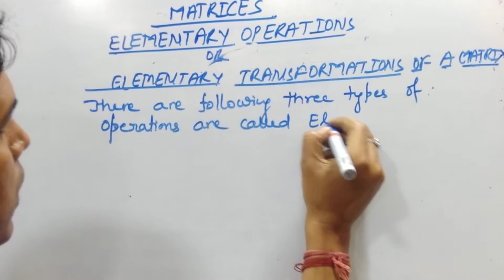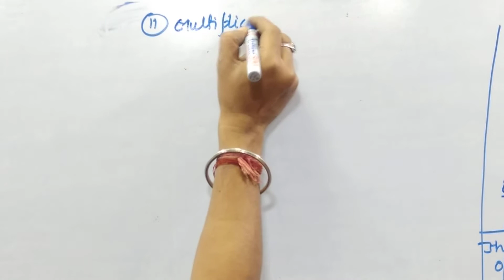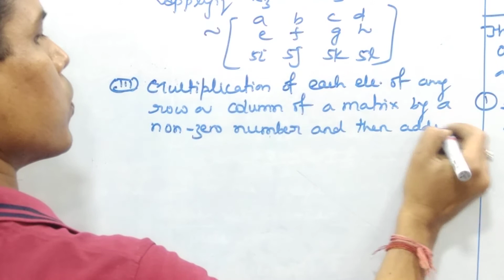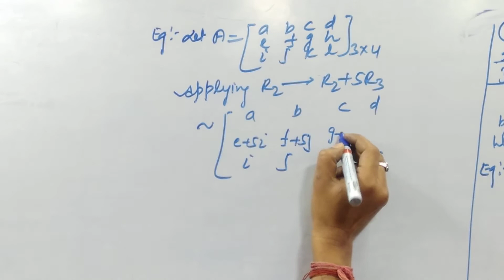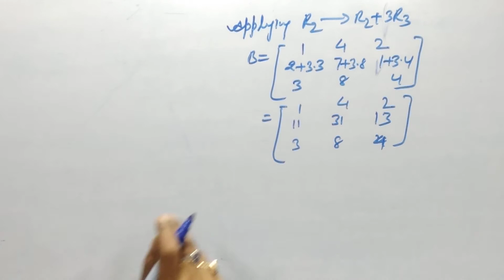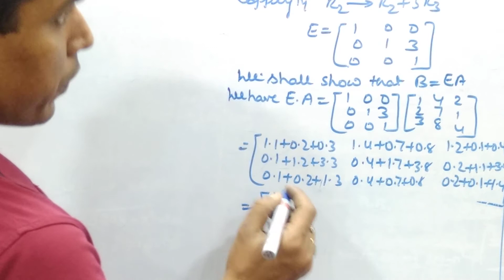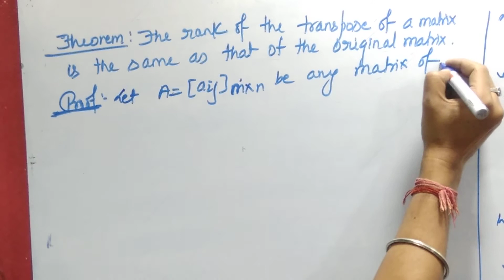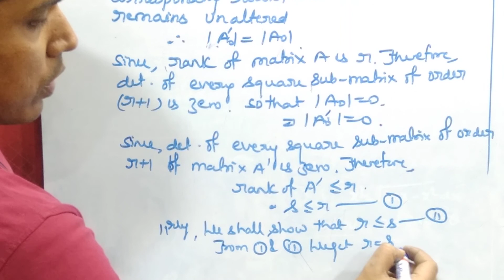Matrix-Rank of a matrix,part-02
Elementary operations, elementary matrix